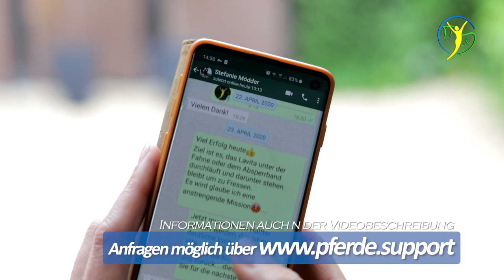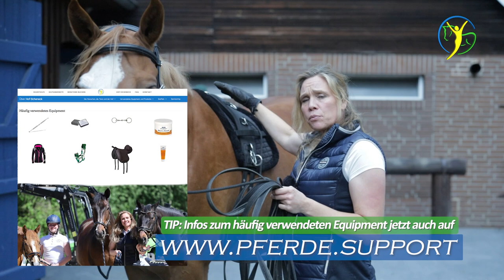Pferd zu gefährlich für seine Besitzerin - Wallach Quebee seit eineinhalb Jahren nicht mehr reitbar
Der große Fuchswallch Quebee Do ist seiner Besitzerin zu gefährlichlich geworden und ist gut eineinhalb Jahren nicht mehr geritten worden. Ariane Telgen soll herausfinden woher sein verhalten kommen könnte.

Hinweis: Kanalstufen wechseln soll aktuell nur über die Desktopversion über den Computer (PC oder Mac) möglich sein und nicht über die Mobil App auf dem Handy oder Tablett!

Viele Antworten auf häufig gestellte Fragen werden vom Hof Eicheneck Team beantwortet.

▬ Verwendetes Equipment ▬▬▬▬▬▬▬▬

Halfter von Jack & Joey:

Akupressurstifte für Behandlungen:

Fettstifte für Markierung auf dem Pferd:

Pflegepaste für mehr Halt auf dem Sattel:

Bevorzugte Sattelseife zur Reinigung:

Schimmelstein zur Fellsäuberung:

▬ Social Media  ▬▬▬▬▬▬▬▬▬▬▬▬▬

▬ Rechtliche Hinweise ▬▬▬▬▬▬▬▬▬▬▬▬